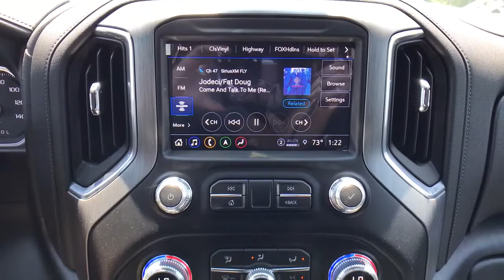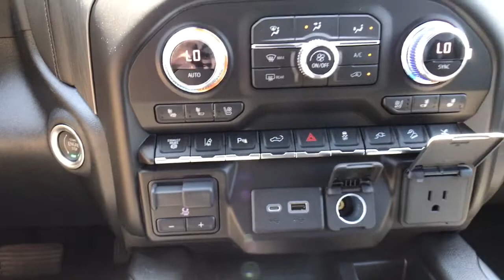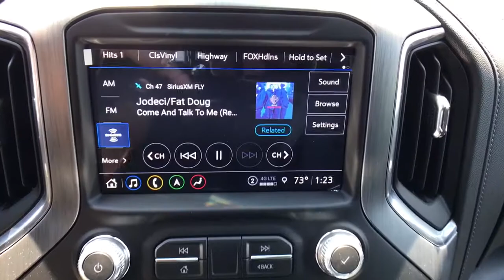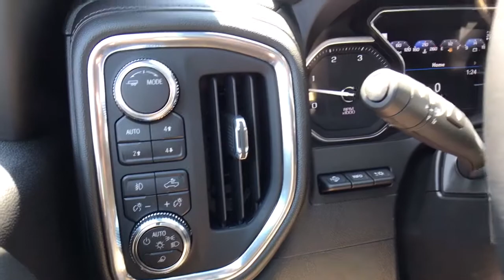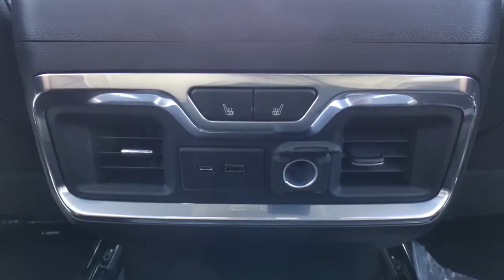2022 GMC Sierra 2500HD Denali Duramax 6.6L V8 Turbodiesel 4D Crew Cab 10-Speed Automatic Onyx Black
Onyx Black New 2022 GMC Sierra 2500HD available in Quakertown, Pennsylvania at Star Buick GMC Cadillac of Quakertown. Servicing the Allentown, Reading, Bethlehem, Philadelphia, PA area.
2022 GMC Sierra 2500HD Denali - Stock#: Q420137 - VIN#: 1GT49REY0NF324242

480 N West End Blvd Route 309

10-Speed Automatic, 4WD, Jet Black Leather. 2022 GMC Sierra 2500HD Denali Duramax 6.6L V8 Turbodiesel 4D Crew Cab 10-Speed Automatic Onyx Black
Preferred Equipment Group 5SA,3.73 Rear Axle Ratio,3.42 Axle Ratio,Wheels: 20 Multi-Dimensional Polished Aluminum,Forge Perforated Leather-Appointed Front Seat Trim,10-Way Power Driver Seat Adjuster w/Lumbar,Heated 2nd Row Outboard Seats,Denali Ultimate Package,Driver Alert Package I,Driver Alert Package II,Technology Package,Radio: AM/FM w/Prem GMC Infotainment System & Navi,Electric Rear-Window Defogger,OnStar & GMC Connected Services Capable,120-Volt Instrument Panel Power Outlet,Bed View Camera w/2 Trailer Camera Provisions,Power Sunroof,Spray-On Pickup Box Bed Liner w/Denali Logo,6 Rectangular Chromed Tubular Assist Steps,Power-Retractable Assist Steps,Deep-Tinted Glass,Front License Plate Kit,LED Smoked Amber Roof Marker Lamps,LED Cargo Area Lighting,Not Equipped w/Front & Rear Park Assist,Pickup Box,Body Color Wheel Arch Moldings (LPO),Snow Plow Prep/Camper Package,Integrated Trailer Brake Controller,220 Amps Alternator,Engine Block Heater,Off-Road Suspension,2-Speed Active Transfer Case,Inside Rearview Auto-Dimming Rear Camera Mirror,SiriusXM w/360L,Driver Memory,Power Sliding Rear Window w/Defogger,10-Way Power Passenger Seat Adjuster w/Lumbar,GMC Connected Access Capable,Power Front Passenger Windows w/Express Up/Down,Power Rear Windows w/Express Down,Keyless Open & Start,Power Door Locks,Power Windows w/Driver Express Up/Down,Rear Wheelhouse Liners,Winter Grille Cover,Remote Vehicle Starter System,Compass Located In Instrument Cluster,Floor-Mounted Center Console,Signature Denali Grille,Safety Alert Seat,Hill Descent Control,Exhaust Brake,Wireless Charging,Heated Driver & Front Outboard Passenger Seats,120-Volt Bed Mounted Power Outlet,12-Volt Rear Auxiliary Power Outlet,Heated & Ventilated Front Bucket Seats,Heavy-Duty 80 Amp Battery,2 USB Ports,2 USB Ports (1st Row),Electrical Lock Control Steering Column,Manual Tilt-Wheel/Telescoping Steering Column,Hitch Guidance w/Hitch View,IntelliBeam Automatic High Beam On/Off,In-Vehicle Trailering System App,Following Distance Indicator,Forward Collision Alert,Rear Cross Traffic Alert,Lane Departure Warning System,Universal Home Remote,Automatic Emergency Braking,Steering Wheel Audio Controls,Lane Change Alert w/Side Blind Zone Alert,Bose Premium 7 Speaker Sound System,2nd Row Dual USB Charge-Only Ports,Unauthorized Entry Theft-Deterrent System,Multicolor 15 Diagonal Head-Up Display,HD Surround Vision w/2 Trailer View Camera Provisions,Front Chrome Recovery Hooks,Polished Exhaust Tip,Wi-Fi Hotspot Capable,Wireless Phone Projection,X31 Off-Road Package,Auto-dimming Rear-View mirror,7 Speakers,Compass,Exterior parking camera front,Exterior Parking Camera Rear,Auto High-beam Headlights,AM/FM radio: SiriusXM with 360L,Premium audio system: Premium GMC Infotainment System,Apple CarPlay/Android Auto,4-Wheel Disc Brakes,Air Conditioning,Electronic Stability Control,Front Bucket Seats,Front Center Armrest,Navigation System,Tachometer,Voltmeter,ABS brakes,Alloy wheels,Auto-dimming door mirrors,Automatic temperature control,Brake assist,Bumpers: body-color,Delay-off headlights,Driver door bin,Driver vanity mirror,Dual front impact airbags,Dual front side impact airbags,Front anti-roll bar,Front dual zone A/C,Front fog lights,Front reading lights,Front wheel independent suspension,Fully automatic headlights,Garage door transmitter,Genuine wood console insert,Genuine wood door panel insert,Heated door mirrors,Heated front seats,Heated steering wheel,Illuminated entry,Low tire pressure warning,Memory seat,Occupant sensing airbag,Outside temperature display,Overhead airbag,Overhead console,Panic alarm,Passenger door bin,Passenger vanity mirror,Power door mirrors,Power driver seat,Power passenger seat,Power steering,Power windows,Rear reading lights,Rear seat center armrest,Rear step bumper,Rear window defroster,Remote keyless entry,Security system,Speed control,Speed-sensing steering,Split folding rear seat,Steering wheel mounted audio controls,Telescoping steering wheel,Tilt steering wheel,Traction control,Trip computer,Turn signal indicator mirrors,Variably intermittent wipers,Ventilated front seats